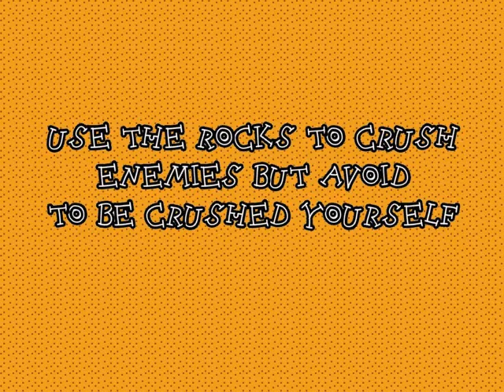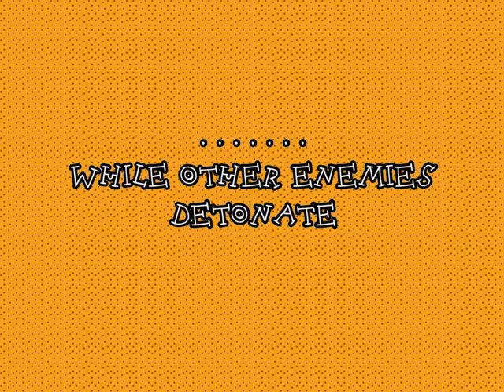Zig Zag - puzzle arcade game - video trailer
Zig Zag is a puzzle action with game mechanics both from classic arcade game Dig Dug and Boulderdash. The player moves in an underground maze, digging galleries and collecting diamonds. In each level the player must reach the exit door that is opened once all the diamonds in the level are collected. Different creatures, each with its own walking pattern, moves in the underground maze and the contact with an enemy causes the loss of one of the five lives. The boulders present in some levels can be used to kill enemies, but the player must take care to not be crushed himself. When a boulder falls from higher than one step, it crumbles and vanishes. The game features 15 levels of increasing difficulty.